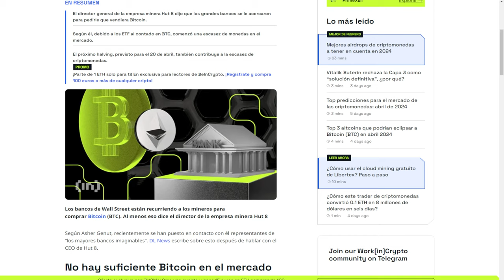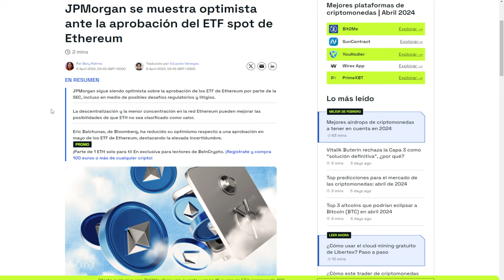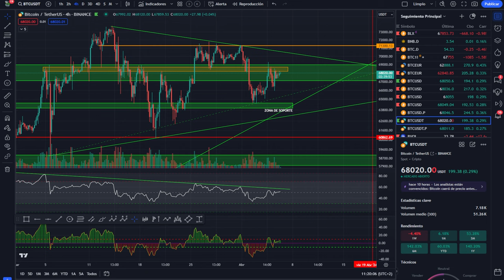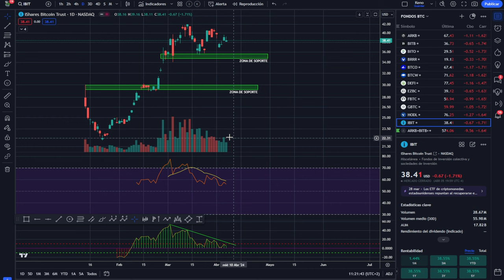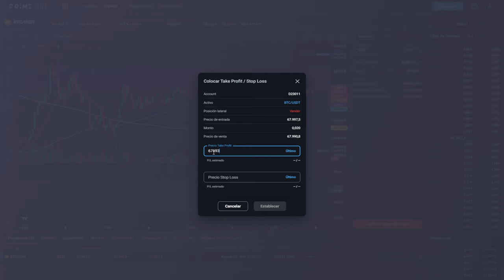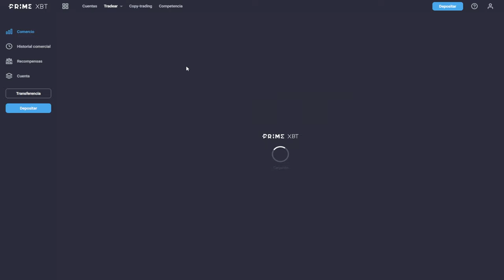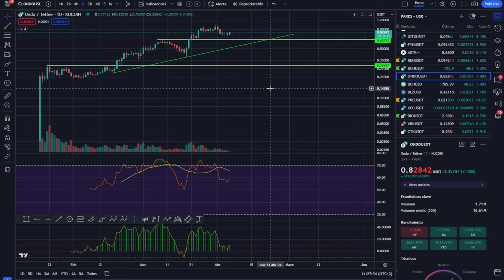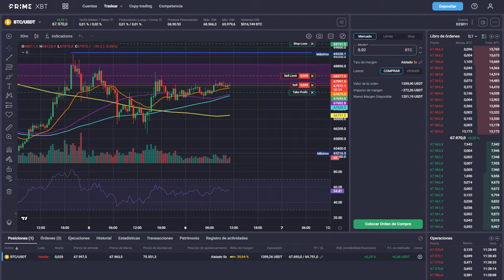💥 BITCOIN! ¿Por qué utilizo esta Plataforma?💵 Wall Street compra Bitcoin a los mineros 💵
APRENDE A GESTIONAR TU CARTERA RENTABLE Y EFICIENTE:
💥 BITCOIN! ¿Por qué utilizo esta Plataforma?💵 Wall Street compra a los mineros 💵

0:00:00 bitcoin plataforma de trading
0:01:25 Bitcoin wall street
0:04:19 Bitcoin HOY mineros
0:07:42 Análisis de bitcoin al dia
0:09:29 Análisis del mercado de las criptomonedas hoy